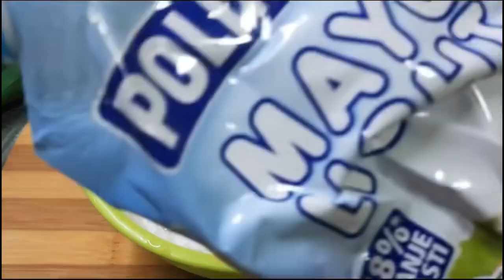POSNA FANTAZIJA! Jedna smesa, a dve različite pite. Uz sve to punjeni kornetići. Ovo morate probati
❤️🍀 NE ZABORAVITE DA LAJKUJETE VIDEO DA SE PRETPLATITE NA KANAL POTPUNO BESPLATNO🍀❤️